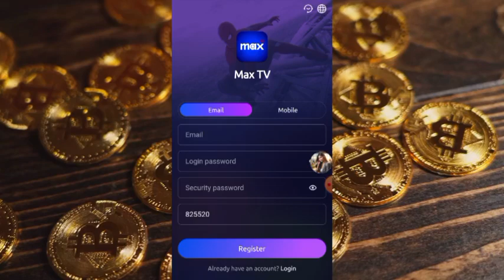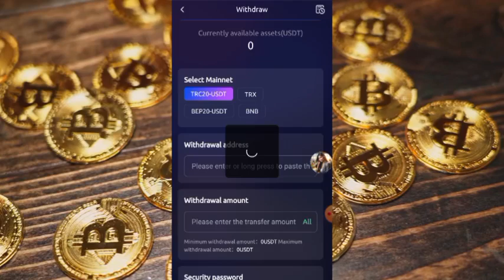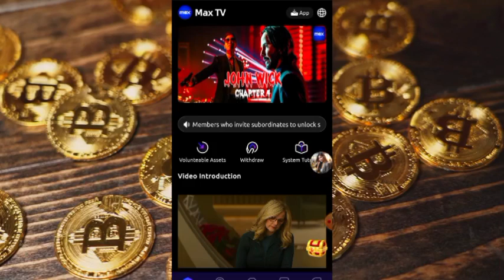Quantitativeplatform || Mining || cryptotrading || blockchain | 2024usdt || ai Trading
የምዝገባ አገናኝ፡

💎ማክስ ቲቪ በዓለም ዙሪያ አዳዲስ ተጠቃሚዎችን እየመለመለ ነው።
ችሎታዎን ያሳዩ እና እምቅ ገቢን ይክፈቱ
በመዝናኛ ማስታወቂያ ውስጥ መሪ ይሁኑ
ከእኛ ጋር ተቀላቀሉ እና ወደ ሀብት ዕድገት መንገዱን ይጀምሩ

የበታቾቹን በመጋበዝ አባላት ሶስት ደረጃዎችን ማግኘት ይችላሉ፡-
ደረጃ 1፡ 10%
ደረጃ 2፡ 3%
ደረጃ 3፡ 2%
ጓደኞች እንዲሳተፉ ለመጋበዝ የራስዎን የግብዣ ኮድ ይጠቀሙ እና ተጋባዡ (A+B+C) 10+3+2=15% ኮሚሽን ማግኘት ይችላል።

ዩኤስዲት ማዕድን ማውጣት
የረጅም ጊዜ usdt የማዕድን መድረክ
ai robot trx የማዕድን መድረክ
usdt ማዕድን መድረክ 2024
AI ROBIT TRX usdt የማዕድን መድረክ 2024
Airobottrx usdt የማዕድን መድረክ 2024
usdt ትርፋማ ድር ጣቢያ 2024
ነፃ የዩኤስዲ ማዕድን ድህረ ገጽ 2024
አዲስ trx ማዕድን ድህረ ገጽ 2024
usdt ኢንቨስትመንት መድረክ
አዲስ የዩኤስዲ ኢንቬስትመንት ድር ጣቢያ
ምርጥ የዩኤስዲ ኢንቨስትመንት መድረክ
usdt ድር ጣቢያ 2024
ምርጥ የ usdt ኢንቨስትመንት ድር ጣቢያ
usdt የኢንቨስትመንት ድር ጣቢያ
የ usdt ኢንቨስትመንት ድር ጣቢያ 2024
2024 አዲስ usdt ኢንቨስትመንት ድር ጣቢያ
2024 usdt የትርፍ ድር ጣቢያ
usdt ኢንቨስትመንት
2024 አዲስ usdt ድር ጣቢያ
crypto ኢንቨስትመንት
2024 የአሜሪካ ዶላር ኢንቨስትመንት
2024 usdt የማዕድን መድረክ
2024 ምርጥ usdt ኢንቨስትመንት ድር ጣቢያ
tether usdt ኢንቨስትመንት
2024 አዲስ የኢንቨስትመንት ድር ጣቢያ
AI Quantification
AI ትሬዲንግ
AI መጠናዊ ግብይት
ወደ ቁልፍ ቃላቶች ተመልሷል፡-
 ዩኤስዲት ማዕድን፣
 ዩኤስዲት የማዕድን ቦታ ፣
የዩኤስዲት ማዕድን ማውጣት ፣
ዩኤስዲት የማዕድን መተግበሪያ ፣
ዩኤስዲት ማዕድን ማውጫ መተግበሪያ ፣
ዩኤስዲት ማዕድን ማውጫ፣
የዩኤስዲት ማዕድን ማስመሰል ፣
የዩኤስዲት ማዕድን ማውጫ መተግበሪያ ማውጣት ፣
ዩኤስዲት የማዕድን ቦታ ዛሬ ፣
usdt ማዕድን የማስመሰል መተግበሪያ ፣
የዩኤስዲት ማዕድን ማውጫ ማስመሰል መተግበሪያ ማውጣት ፣
የዩኤስዲት ማዕድን መተግበሪያ ማውጣት ፣
ዩኤስዲት የማዕድን መተግበሪያ 2024 ፣
usdt የማዕድን መተግበሪያ ያለ ኢንቨስትመንት ፣
የ usdt ማዕድን መተግበሪያ ግምገማ ፣
ዩኤስዲት የማዕድን መተግበሪያ በታሚል ፣
መተግበሪያ usdt ማዕድን ፣
ዩኤስዲት ማዕድን ቦት ቴሌግራም ፣
ዩኤስዲት ማዕድን ቢንንስ ፣
ዩኤስዲት ማዕድን ባንግላ፣
የ usdt ማዕድን ምርጥ መተግበሪያ ፣
ቀላል የዩኤስዲ ማዕድን ቦት ቴሌግራም ፣
ቴተር ዩኤስዲት ማዕድን ቦት ቴሌግራም ፣
ዩኤስዲት ማዕድን ማውጣት bangla ፣
ዩኤስዲት ማዕድን ማውጫ መተግበሪያ ቢዲ ፣
ምርጥ የዩኤስዲ ማዕድን ማውጣት መተግበሪያ ፣
ምርጥ የዩኤስዲት የማዕድን ቦታ ፣
ምርጥ የዩኤስዲት ማዕድን ጣቢያ 2024 ፣
ምርጥ የዩኤስዲት የማዕድን ቦታ 2023 ፣
binance ዩኤስዲት ማዕድን ማውጣት ፣
ምርጥ የ usdt ማዕድን መድረክ በመስመር ላይ ነፃ ገንዘብ ያግኙ ፣
ምርጥ ነፃ የዩኤስዲ የማዕድን ማውጫ ጣቢያዎች ፣
ምርጥ የዩኤስዲት ማዕድን መተግበሪያ 2024 ፣
የዩኤስዲት ደመና ማዕድን ማውጣት ፣
ዩኤስዲት ደመና ማዕድን ማውጣት ነፃ ፣
ዩኤስዲት ክሪፕቶ ማዕድን፣